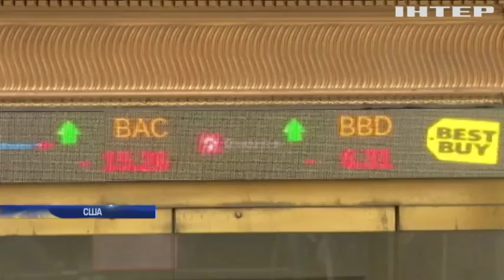США решили ввести санкции против союзников КНДР